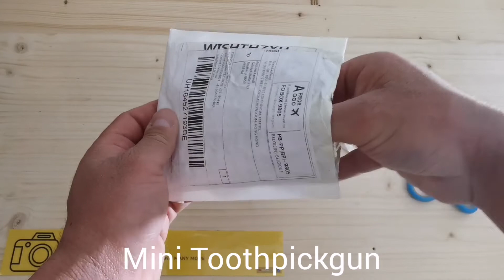Mini Toothpick Gun...🎯🔫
Chapter marker
00:06 Opening the parcel
00:35 Warning notice
00:41 Test 1 Cardboard target
01:57 Test 2 Apple vs. Toothpick
04:23 Test 3 Candle vs. Toothpick
06:35 Cowboy vs. Toothpick Gun